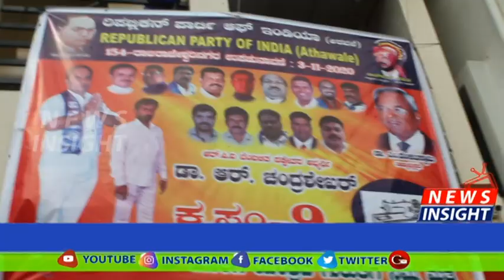Republic party of India by Election RR Nagar constituency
Republic party of India by Election RR Nagar constituency   RPI Party office opening at Yeshwantpur Dr M Venkat Swami State president. Dr R Chandra  Shaker .MLA candidate RR Nagar RPI party M Imrose Pasha.